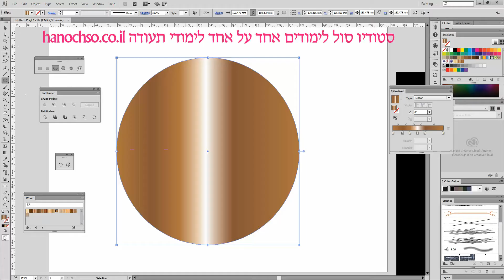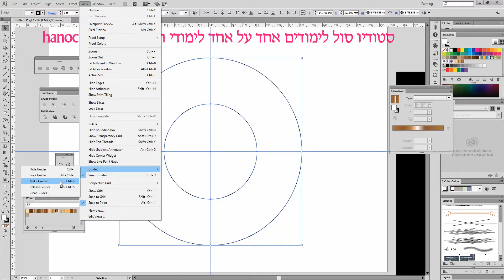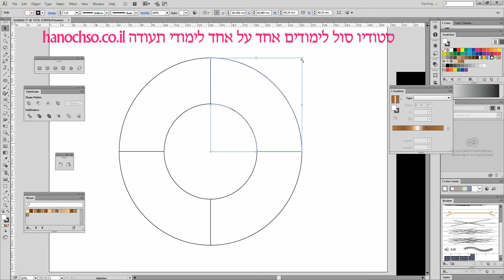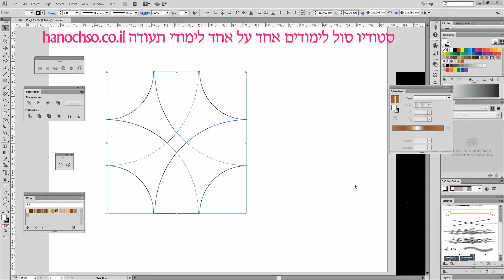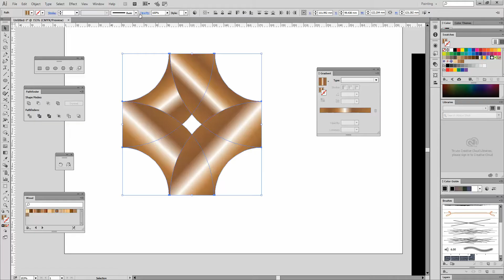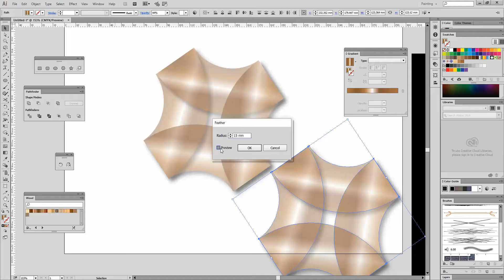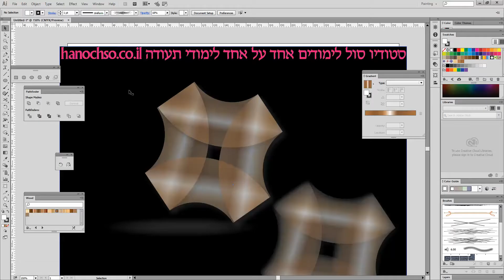לימודים בחיפה והצפון שיעור חינם שיעור חינם אילוסטרייטור להכנת לוגו מדהים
גרפיקה ממחושבת,
גרפיקה פוטושופ,
גרפיקה תל אביב,
לימוד גרפיקה חיפה,
לימוד גרפיקה ממוחשבת חיפה,
לימוד עיצוב גרפי חיפה,
לימודי גרפיקה חיפה,
לימודי גרפיקה ממוחשבת חיפה,
לימודי עיצוב גראפי חיפה,
לימודי עיצוב גרפי,
לימודי תקשורת חזותית חיפה,
לימודים גרפיקה חיפה ,
לימודים גרפיקה ממוחשבת,
לימודים עיצוב גרפי,

קריית מוצקין,
קריית ביאליק,
נשר,
טירת כרמל,
אור עקיבא,
קריית ים,
קריית אתא,
צפון ,
נשר,
חדרה,
חוף הכרמל,
בנימינה-גבעת עדה,
זכרון יעקב,
פרדס חנה-כרכור,
קריית טבעון,
רכסים,
נצרת,
נהריה,
עכו,
כרמיאל,
טבריה,
עפולה,
צפת,
מגדל העמק,
קריית שמונה,
יקנעם עילית,
בית שאן,
טבעון,
מטולה,
קצרין,
ראש פינה,
רמת ישי,
שלומי,
באזור הגולן,
הגליל ,
עמק הירדן,
עמק יזרעאל,
קריות,
קריית חיים,
צ'יק פוסט,
עתלית,
אילוסטרייטור מדריכים,
אילוסטרייטור שיעורים,
אילוסטרייטור חינם,
הסברים אילוסטרייטור,
שיעורי אילוסטרייטור חינם ,
ILLUSTRATOR,